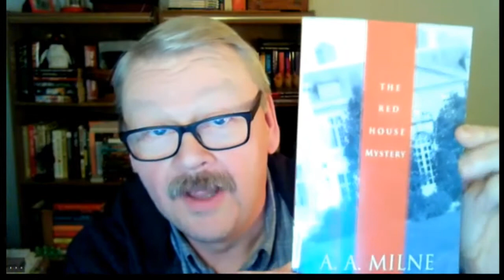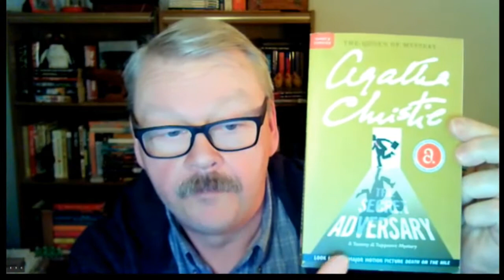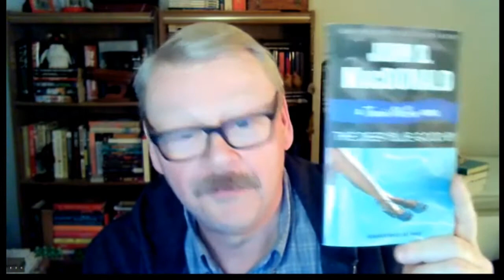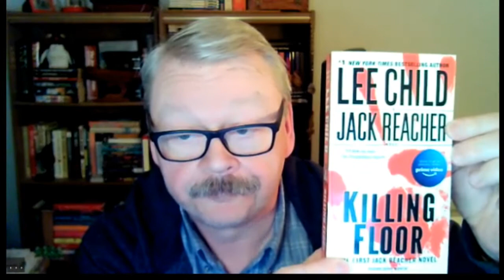My March Mystery Madness 2022 TBR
It's not much, but I may add a few titles as the month progresses - we'll see.